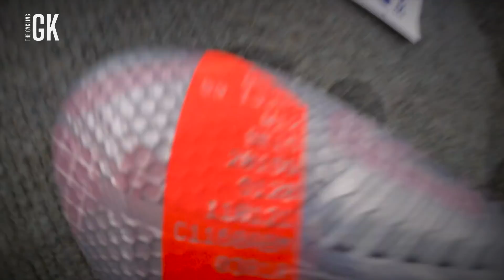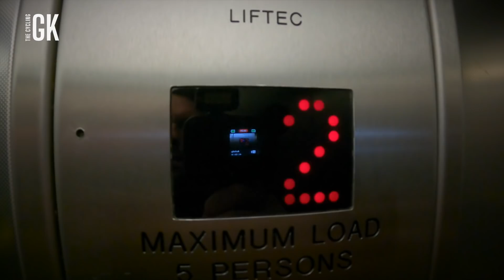I Travelled With The Team To Millwall..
Welcome back to the match day vlog! The fingers are still broken so I take on the role of worlds best cheerleader for a tough away day at Millwall as we try to keep the winning streak going!

We've got bike sessions (one at least), a behind the scenes training session in the impressive dome, a nice hotel for the night, my laptop nearly taking a swim and not forgetting my team mates, big Bazzler, and searching for coffee with Kieron.